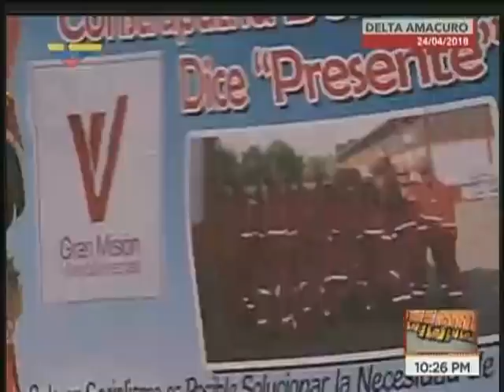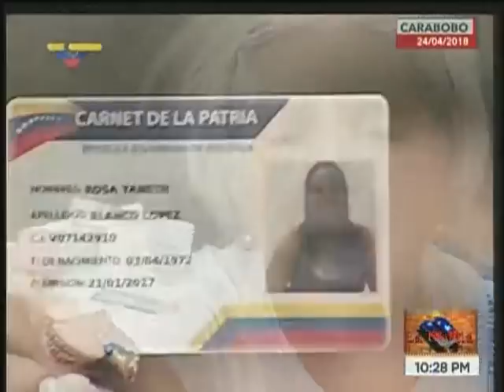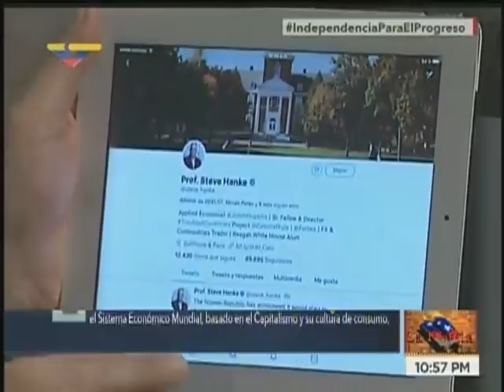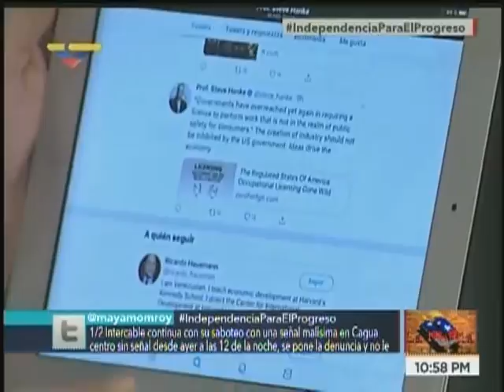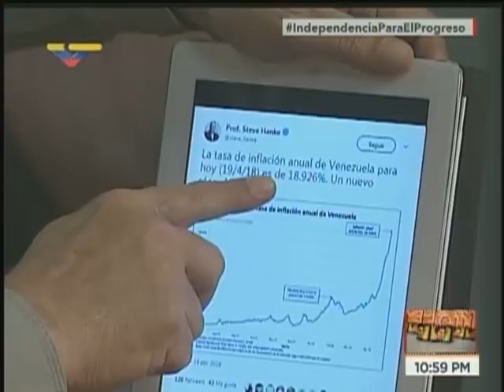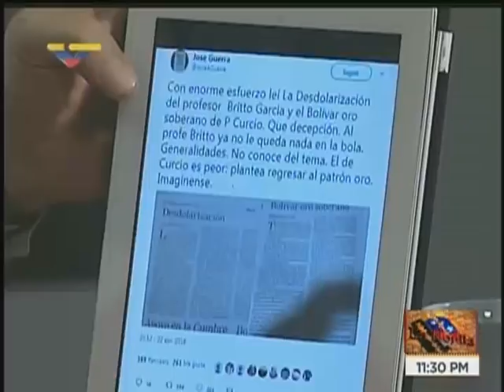La Hojilla 2018.04.24 con Mario Silva